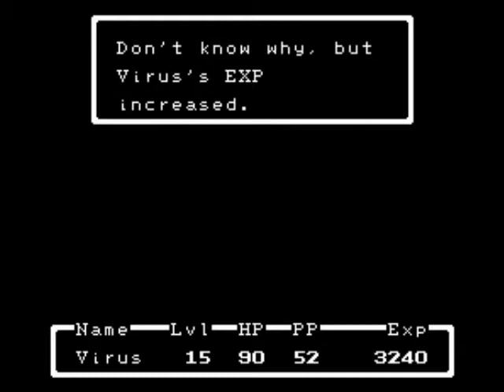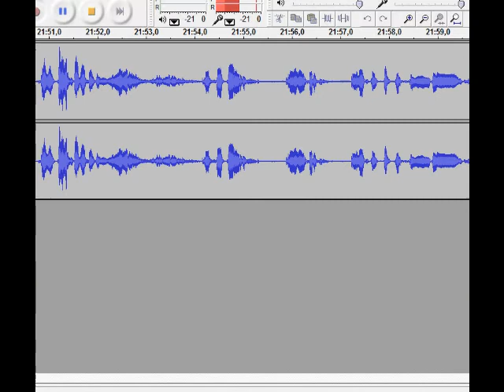Juguemos a Earthbound Beginnings - Parte 4: "La media volada"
Niños, si fuman cogollos gigantes y se creen telépatas, van a aterrizar acá. Llegamos a Magicant y hablamos con la Reina Mary, quien nos dice por qué debemos juntar las melodías.

Lejos este es el episodio más cero aporte que he hecho.

¿Canción? Como "Lucy in the Sky with Diamonds" de The Beatles ya es archiconocida (al principio pensé en poner esa), decidí poner a "See Emily Play" de Syd Barrett (fundador de Pink Floyd), debido a que no hay otra forma de describir semejante volada xD